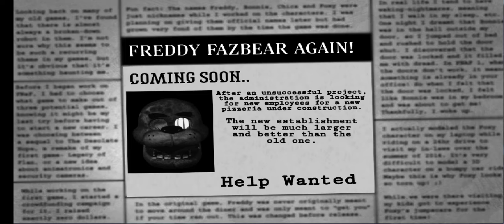O Toy Foxy é o William Afton !!! The Vincent Files ( Gameplay / Noite 1 Completa )